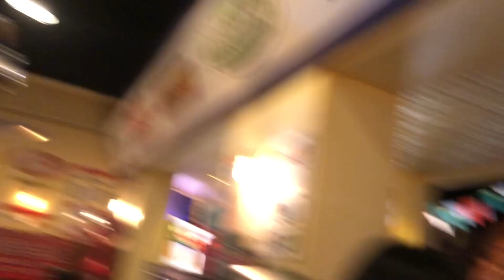Riding the Radiator Springs Racers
Nothing like trying this "Cars" themed Roller Coaster Ride!!!